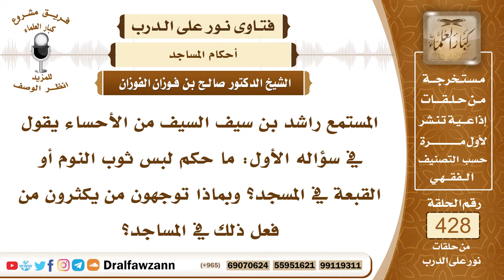5825- حكم لبس ثوب النوم أو القبعة في المسجد - الشيخ صالح الفوزان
"5825- المستمع راشد بن سيف السيف من الأحساء يقول في سؤاله الأول: ما حكم لبس ثوب النوم أو القبعة في المسجد؟ وبماذا توجهون من يكثرون من فعل ذلك في المساجد؟
الجواب: الجواب: المطلوب للخروج إلى المساجد وصلاة الجماعة أن الإنسان يتجمل بالثياب الجميلة؛ لأن هذا اجتماع شريف واجتماع عظيم لأداء العبادة العظيمة فيتجمل الإنسان لذلك ولا يخرج بثياب رثة أو بثياب غير مناسبة وهو يقدر على ثياب أحسن منها هذا هو الأفضل. ولكن المطلوب في الصلاة ستر العورة هذا شيء لا بد منه وما زاد عليه من التجمل فهو مستحب، قال تعالى: ﴿يَا بَنِي آدَمَ خُذُوا زِينَتَكُمْ عِنْدَ كُلِّ مَسْجِدٍ﴾ [الأعراف: 31] أي عند كل صلاة والمراد بالزينة هنا ستر العورة وما زاد عنها من التجمل بالثياب الجميلة فهو مستحب.وأما لبس القبعة فإنه تشبه لأنها من لباس الكفار لا يجوز للمسلم أن يلبسها لما في ذلك من التشبه بهم، لقوله ﷺ: «من تشبَّه بقوم فهو منهم» فالمسلم يلبس ما يلبسه أهل البلد من المسلمين ولا يخرج على عادة البلد المباحة في اللباس. السائل: أشرتم -حفظكم الله!- إلى أن ما سوى ستر العورة مستحب يعني ما كان يترخص في لباس المسجد قميص نوم ونحو ذلك غير آثم؟ الشيخ: إذا كان يستر عورته فهو غير آثم، لكنه تارك لمستحب، تارك لما هو الأولى.
السيرة الذاتية:
للاشتراك في قناة الشيخ صالح الفوزان

14_ الشيخ محمد أمين الشنقيطي
يتيوب

15_سماحة المفتي عبد العزيز آل الشيخ
 يوتيوب

رئيس الفريق
لمشروع كبار العلماء